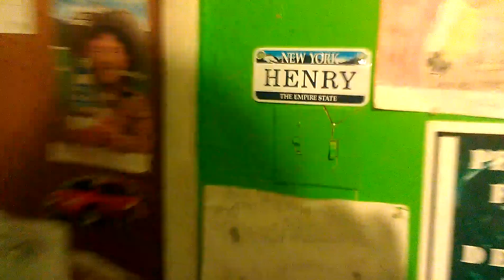The Adventures of Skooma- Pt. 3- Revengance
steely phil came back for his checkers